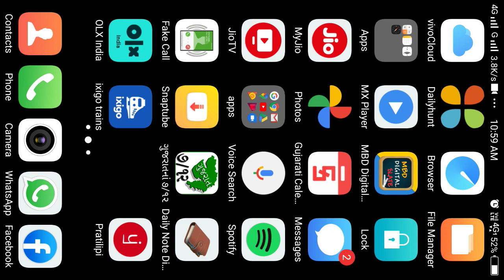September 26, 2020